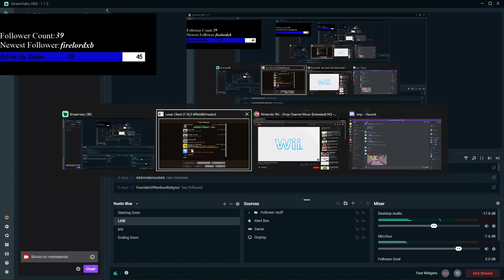Miinecraft is pog(safe smp)